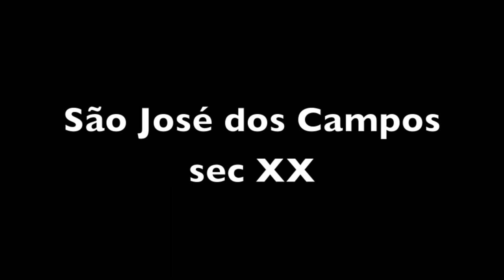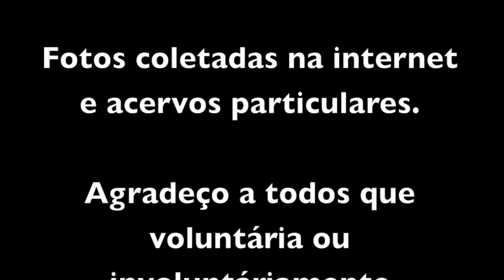SÃO JOSÉ DOS CAMPOS DE ANTIGAMENTE - sec XX